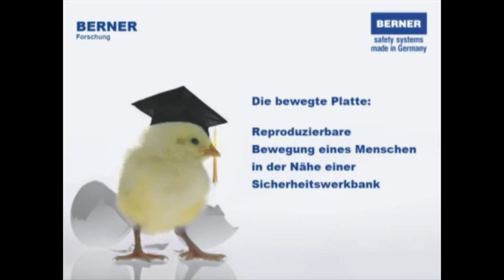BERNER Forschung - Bewegte Platte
Sicherheitswerkbänke sollen Personen und Produkte vor Kontaminationen schützen. Jedoch gibt es viele dynamische Störfaktoren beim Arbeiten an der Sicherheitswerkbank. Der Störfaktor Mensch wird in diesem Video mit einer bewegten Platte dargestellt.